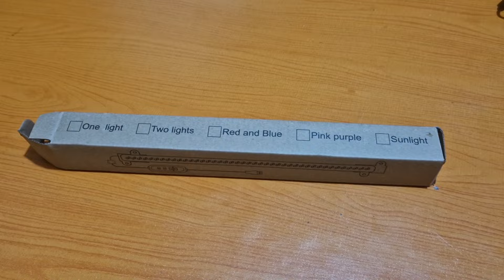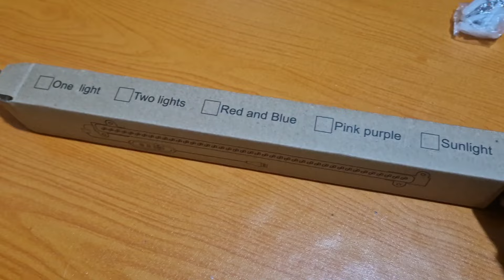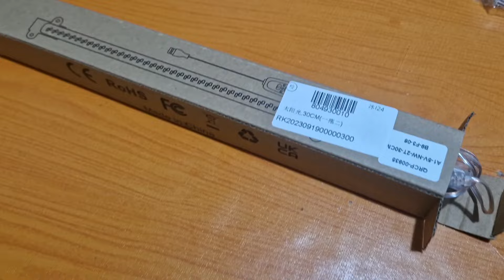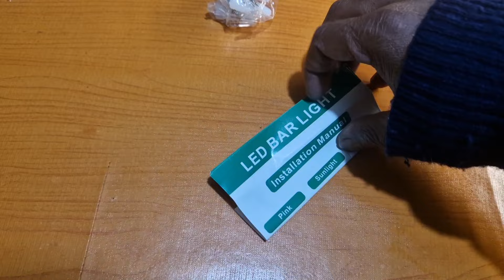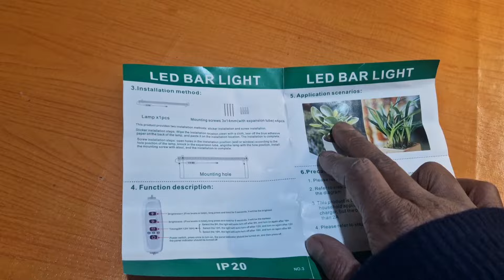How to install the grow lights on the Propagater cover for the plants | Growing light for the plants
How to install the grow lights on the Propagater cover for the plants | Growing light for the plants | Shokher Bagan UK 2024 / উদ্ভিদের জন্য প্রোপাগেটার কভারে গ্রো লাইট কীভাবে ইনস্টল করবেন |  গাছপালা জন্য ক্রমবর্ধমান আলো |  শোকেরবাগান ইউকে 2024